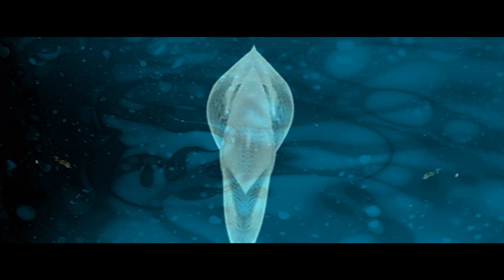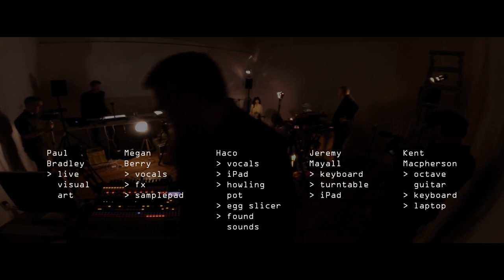Wild Sonic Blooms - live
Featuring: Haco, Kent Macpherson, Megan Berry, Jeremy Mayall, and Paul Bradley

A presentation of the live improvised multimedia work 'Wild Sonic Blooms', performed at Ramp Gallery, Kirikiriroa/Hamilton, Aotearoa/New Zealand in December 2016.

Album available through Off Records.